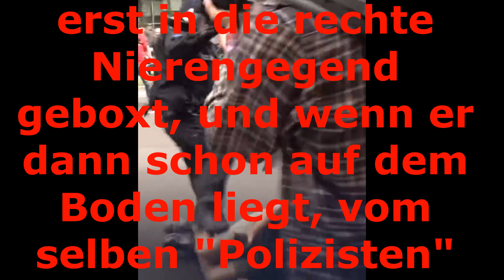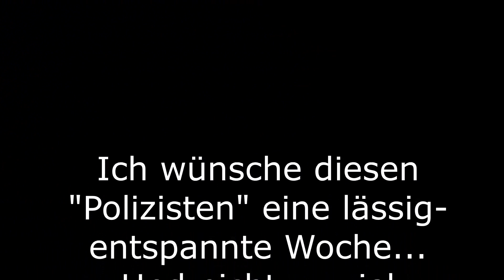Berliner Frustabbau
querdenker polizeigewalt berlin Früher sang man noch "Das ist die Berliner Luft, Luft, Luft..." - heute heißt es "Das ist der Berliner Frustabbau, Frustabbau, Frustabbau..." Vielleicht haben diese "Polizisten" gerade einen Sonderlehrgang im Frustabbau beendet. Ich weiß nicht, was eigentlich in diesen Köpfen vorgeht. An anderwer Stelle muss man wegschauen - aber hier kann man dann endlich mal die Sau rauslassen.